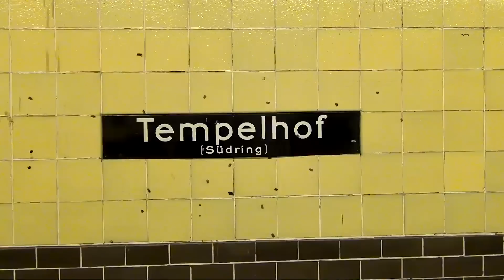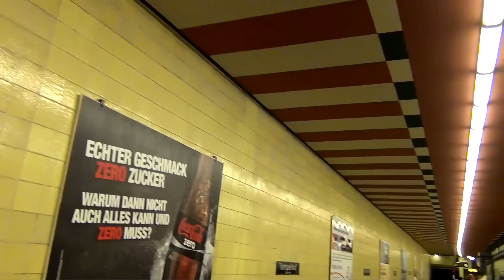U-Bahn Berlin Bahnhof Tempelhof U6 [HD]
1929 eröffneter Bahnhof mit hoher Decke und Emporen. Es besteht Übergang zur S-Bahn(Südring). Der Namenszusatz "Südring" wurde von 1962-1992 wegen der damaligen Einstellung der S-Bahn weggelassen.

Opened in 1929. A station with a high ceiling and galleries. Change to the S-Bahn(southern circle). From 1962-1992 without the addition "Südring" to the name because the S-Bahn was out of service during this time.